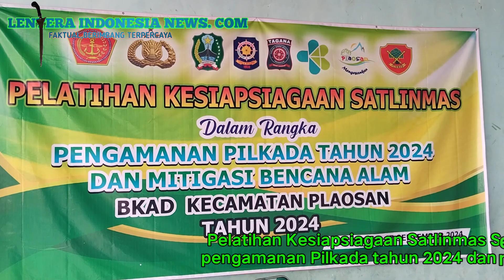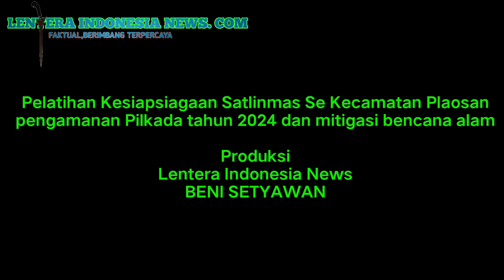BKAD Kecamatan Plaosan Gelar Pelatihan Kesiapsiagaan Satlinmas dalam rangka pengamanan Pilkada 2024